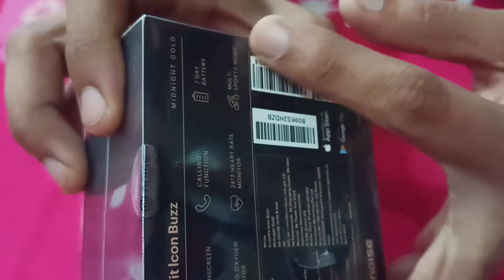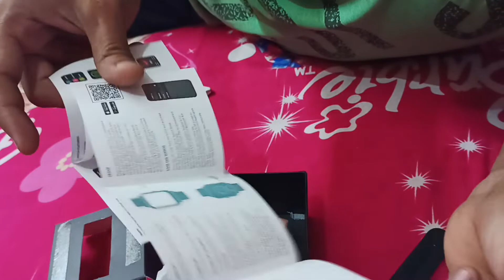noise colour fit icon buzz smartwatch unboxing and review